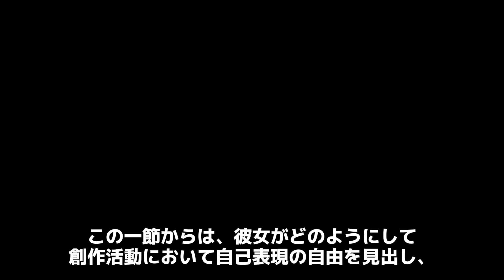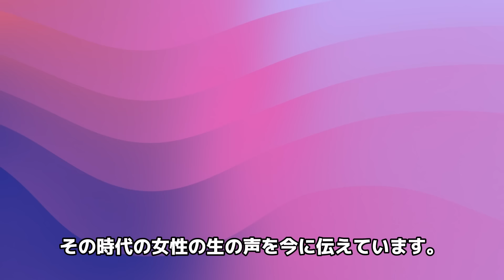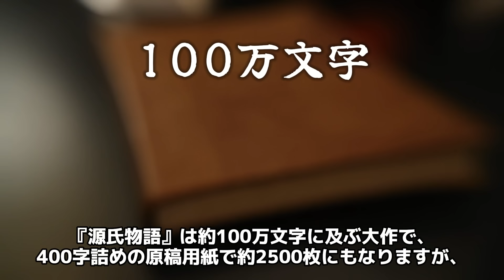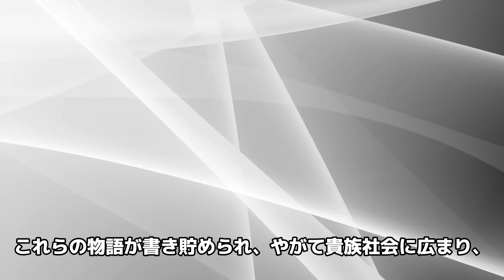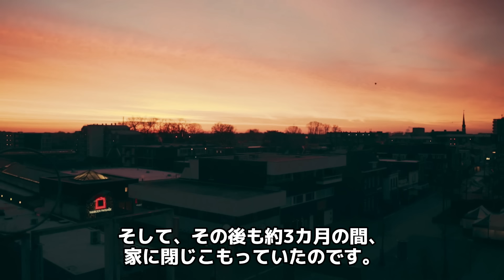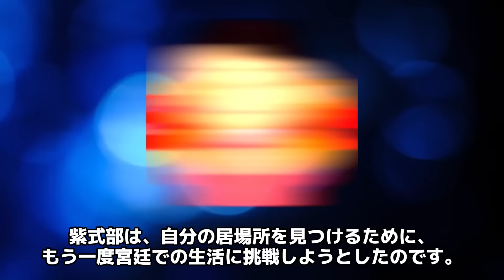紫式部が内気な自分を超えた瞬間！宮廷での挫折と再起！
大河ドラマについて深堀り解説をしています。
動画にしてほしい題材、皆さんが知っていること、感想やコメントを残してくれると嬉しいです！